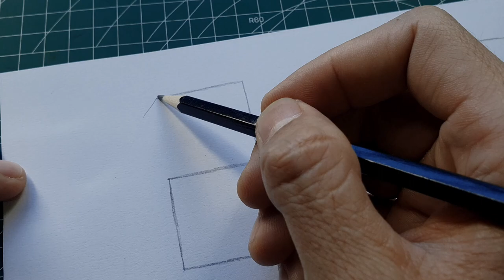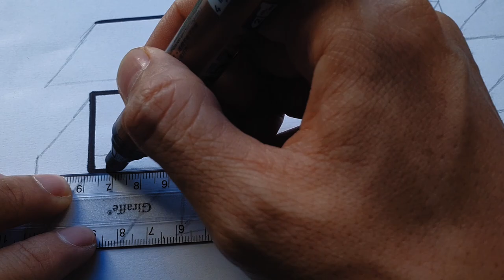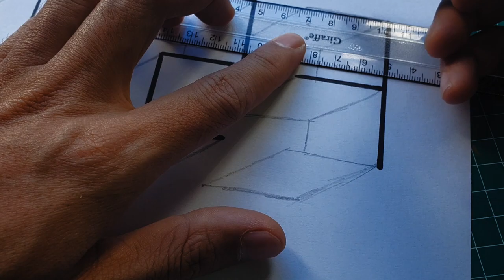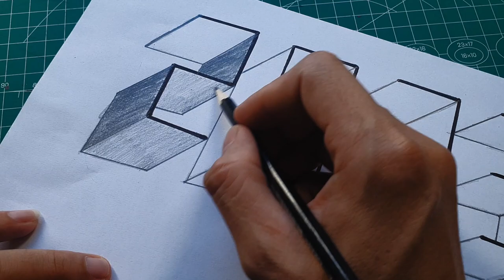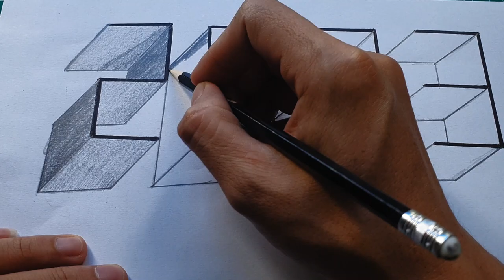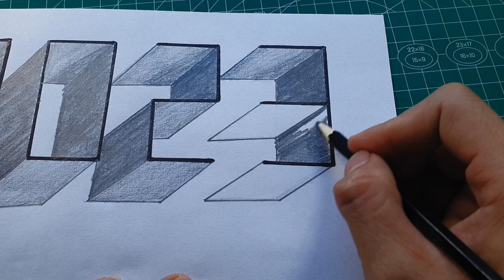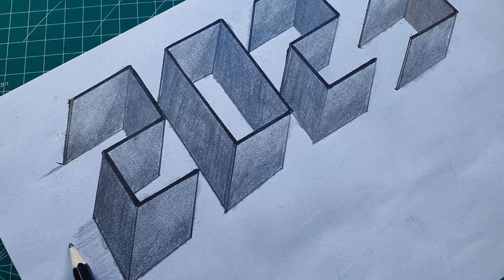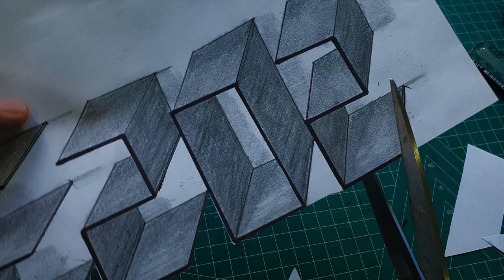How To Draw 2023 3D Step By Step || 3D Drawing Tutorial || Simple Sketch 3D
Hi everyone! For today's video, I will show you how to draw 2023 in 3D easy step by step. If you wish to draw the arts, you can pause the video at every steps to follow the drawing carefully and I hope you have a lot of fun drawing with me.